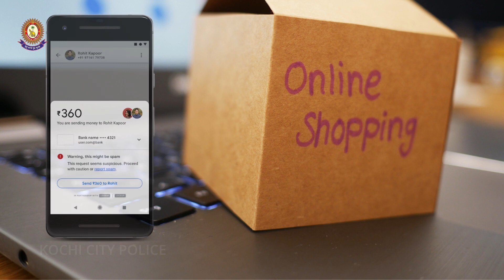Beware | Types of Financial Frauds | Online Fraud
Fraudsters pretend to be buyers on online selling platform & show interest in your product.
Instead of paying money to you, they use "request money" option through UPI
app and insist to approve the request to pull money from your bank account.
Precautions:
One should be careful while making financial transactions for online products.
Always remember, to receive money there is no need to enter your PIN / password anywhere.
If UPI or any other app asks you to enter your PIN to complete transaction,
it means you will end up sending money instead of receiving it.